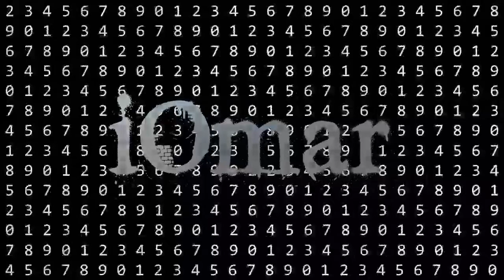MY TOP 9 | BEST SOLOS OF SYNYSTER GATES | PT.1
POR FAVOR, LEER ANTES DE COMENTAR

Esta es la primera parte de mis solos favoritos de Synyster Gates de Avenged Sevenfold... la segunda parte también contara con 9 solos

Los solos no se encuentran enumerados ya que para mi es un poco dificil decidir cuales son mejores debido a que no soy guitarrista y no quiero guiarme directamente por mis gustos, así que los solo se encuentran en orden alfabético descendente Z-A

¿Cuales han sido tus solos favoritos de esta primera parte?
Dímelo en los comentarios